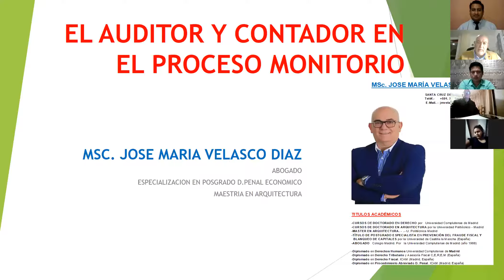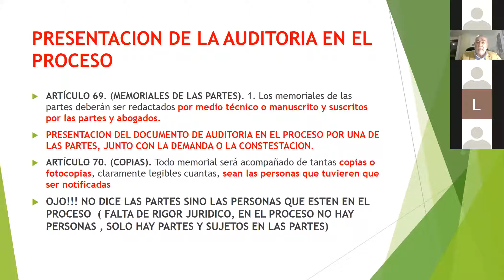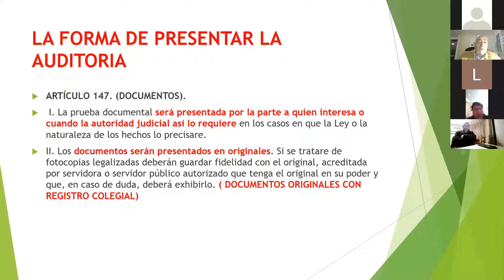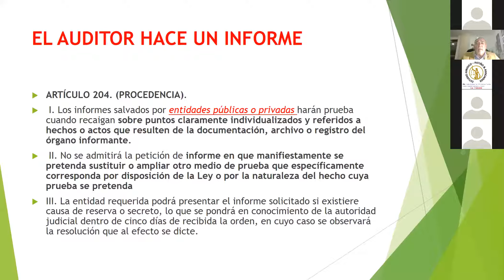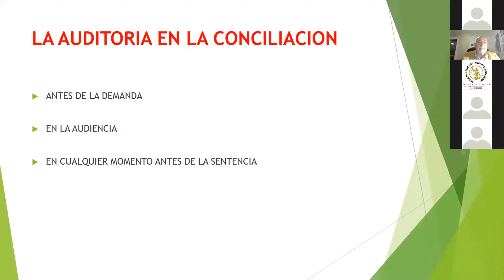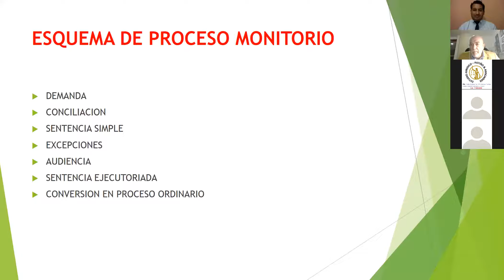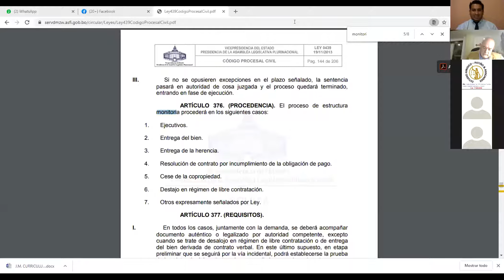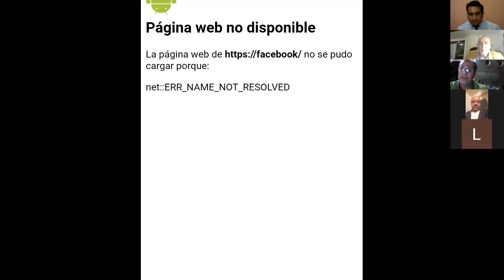MSc. Jose Maria Velasco en la ponencia de La Auditoría financiera en el proceso Monitorio.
Desarrollo, requisitos de admisibilidad en las auditorias juridicas en el proceso civil Boliviano frente a los procesos Monitorios